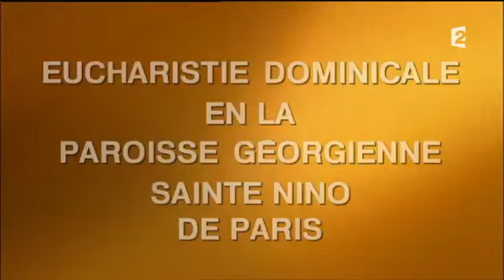EMISSION ORTHODOXIE 2015: LA PAROISSE SAINTE NINO